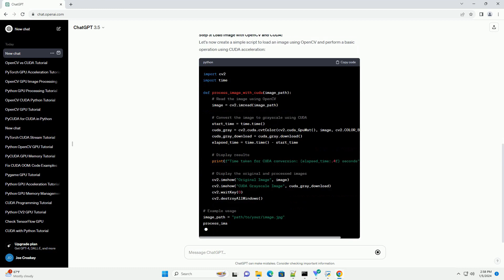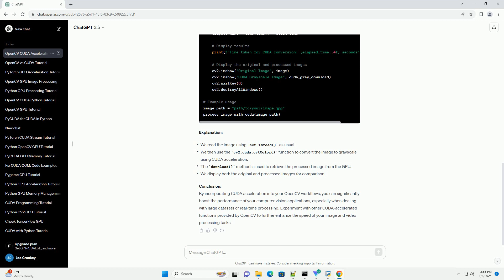python opencv with cuda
Title: Accelerating Computer Vision with Python OpenCV and CUDA
Introduction:
OpenCV (Open Source Computer Vision) is a powerful library for computer vision and image processing tasks in Python. When dealing with computationally intensive tasks, such as image and video processing, it's essential to leverage hardware acceleration for improved performance. One such method is using CUDA, a parallel computing platform and application programming interface model created by NVIDIA. In this tutorial, we will explore how to harness the power of CUDA with OpenCV to accelerate image processing tasks.
Prerequisites:
Step 1: Install Required Libraries:
Ensure you have the necessary libraries installed. You can install the CUDA-enabled version of OpenCV using the following:
Step 2: Check for CUDA Support:
You can check if your OpenCV installation supports CUDA by running the following Python code:
Step 3: Load Image with OpenCV and CUDA:
Let's now create a simple script to load an image using OpenCV and perform a basic operation using CUDA acceleration:
Explanation:
Conclusion:
By incorporating CUDA acceleration into your OpenCV workflows, you can significantly boost the performance of your computer vision applications, especially when dealing with large datasets or real-time processing. Experiment with other CUDA-accelerated functions provided by OpenCV to further enhance the speed of your image and video processing tasks.
ChatGPT